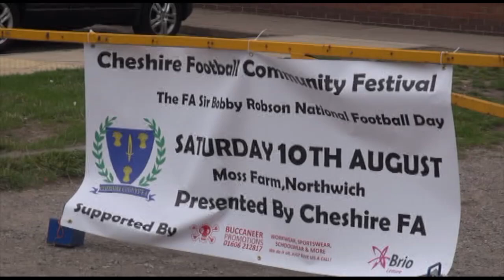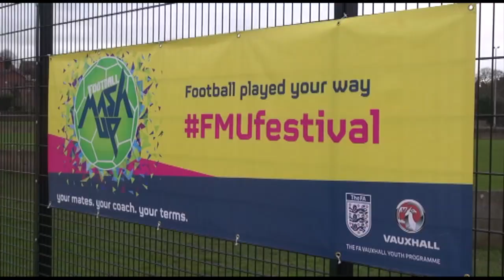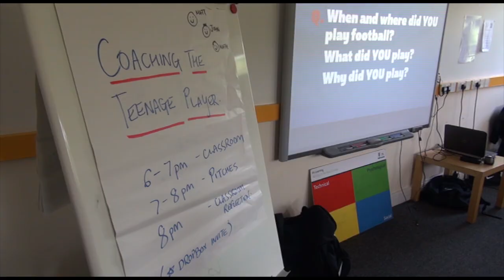Best of Cheshire FA 2013-14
A video showcasing snapshots of some of the work of the Cheshire Football Association in the 2013-14 season.

For a write-up review of Cheshire FA's 2013-14 season please go